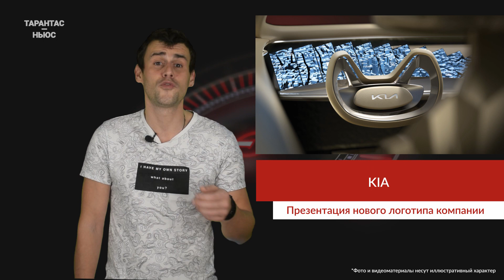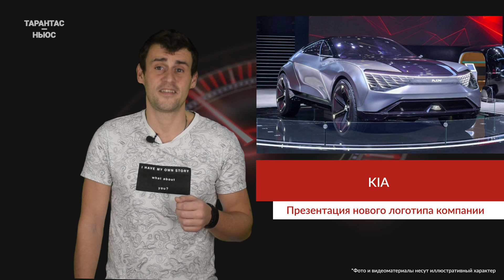Компания Kia презентует новый логотип в октябре